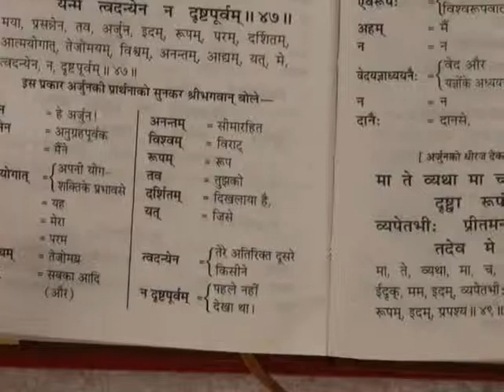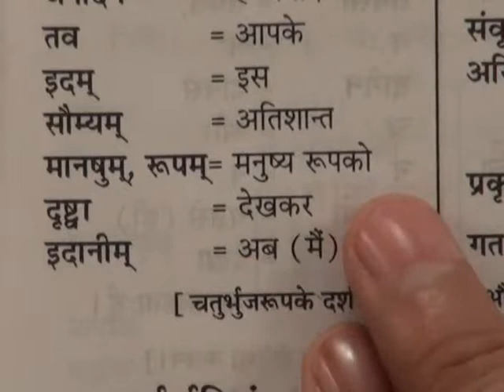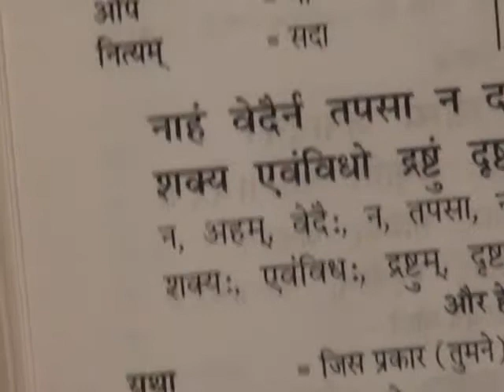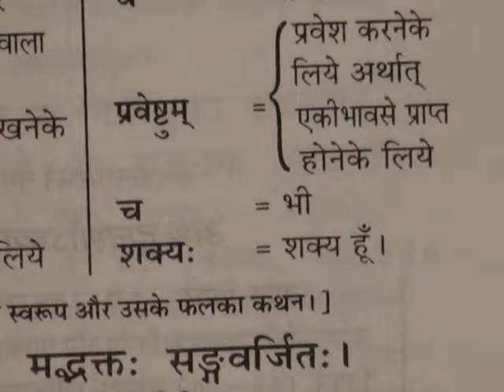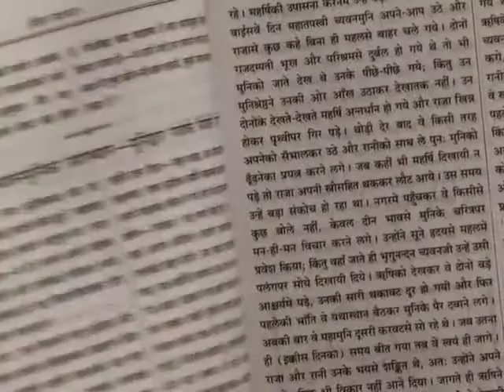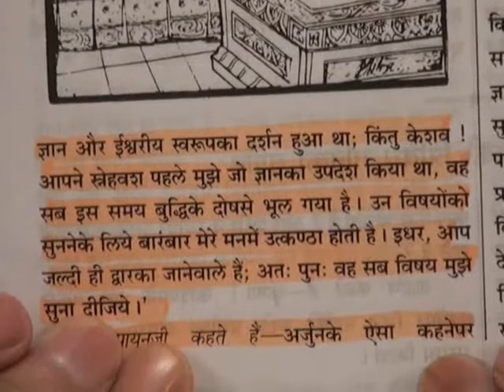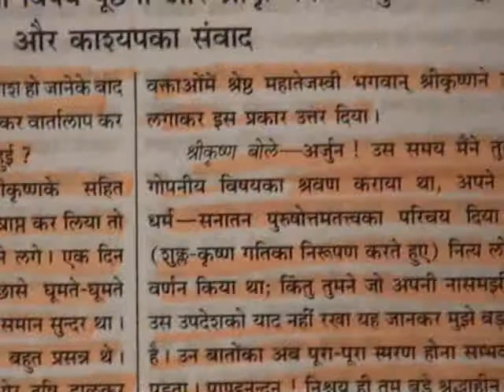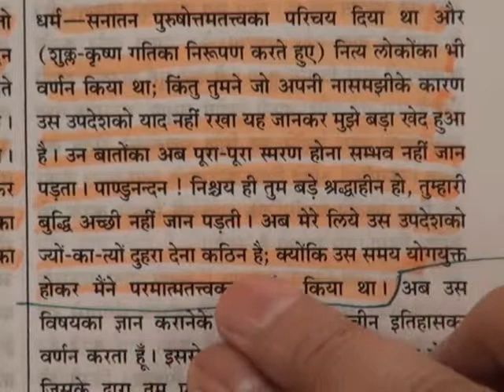Barwala Satsang Full(27 to 29 may 2011) Part4 of 39